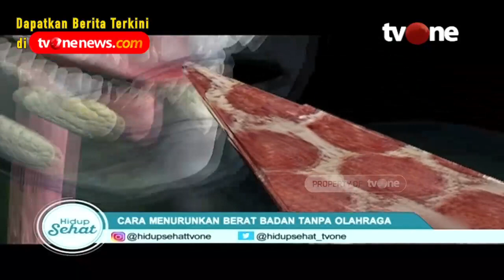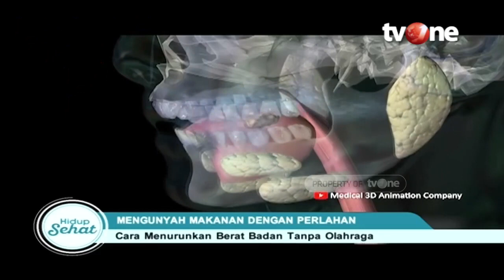Kebiasaan Yang Ampuh Menurunkan Berat Badan | Hidup Sehat tvOne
Hidup Sehat tvOne - Kebiasaan Yang Ampuh Menurunkan Berat Badan

Thankyou ☺❤
Hidup Sehat